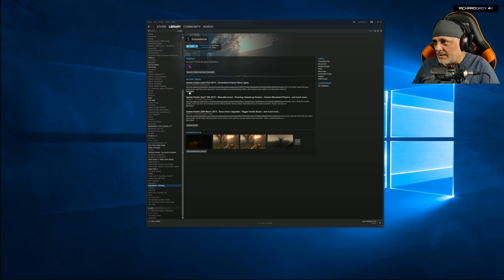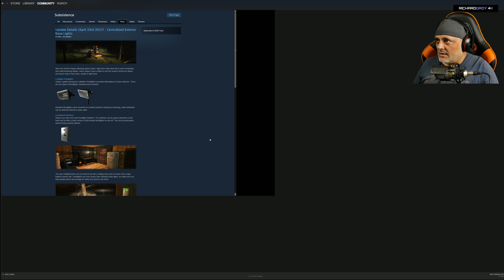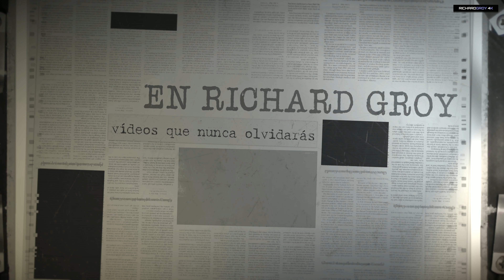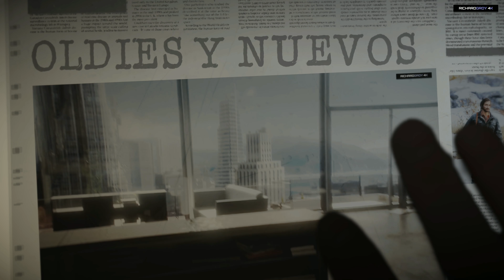¡Hagase la Luz! ☢ SUBSISTENCE Novedades Patch 23A Español Gameplay